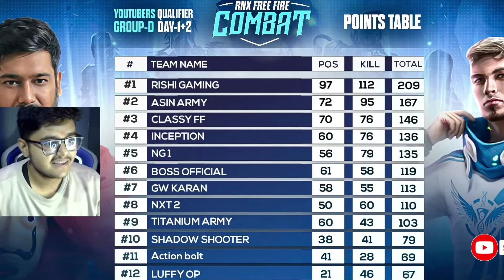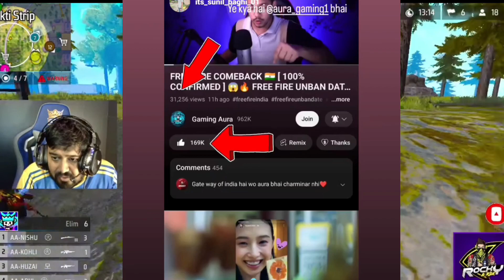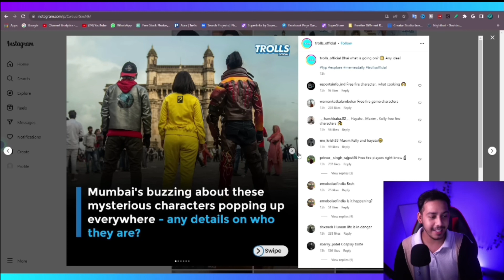POLITICS START HO GAYA🤬| ROCKY BHAI AND GOSUGAMERS FULL MATTER EXPLAIN!| OG ELITE QUALIFY KAREGI?🤔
🛑 BOOYAH! LIVE :--

🎮 My game I'd :--

📱 My device name :- POCO M4 PRO

🕹️ My game name :-- SPYDE43

1.Garena Free Fire Indonesia
2.Garena Free Fire Brazil
3.Garena Free Fire Brasil
4.Garena Free Fire India
5.Garena Free Fire Singapore
6.Garena Free Fire Thailand